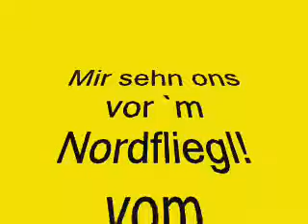Stuttgart 21 - Oben bleiben!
Mund aufmachen: "Oben bleiben!" Das beschreibt alles!